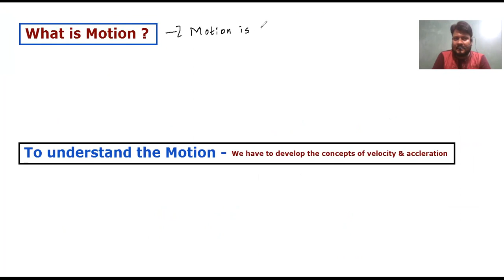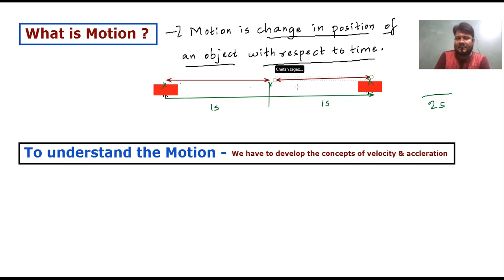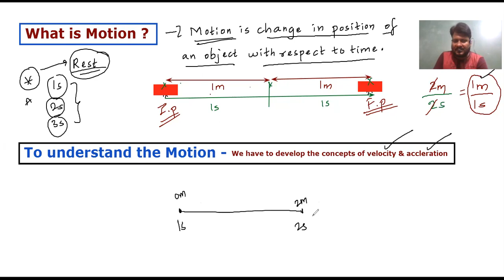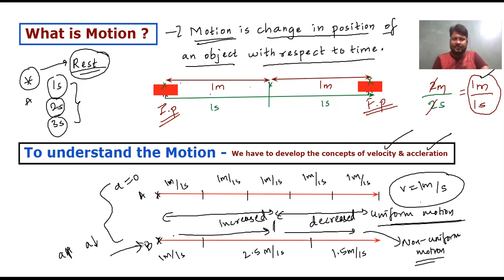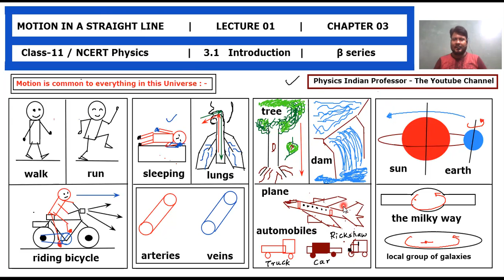Motion in a Straight Line | Lecture 01 | Chapter 3 | β series | Introduction | Cls 11 NCERT Physics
Motion in a Straight Line | Lecture 01 | Chapter 3 | β series | 3.1 Introduction | Class 11 NCERT Physics